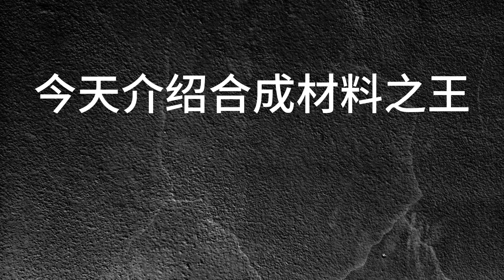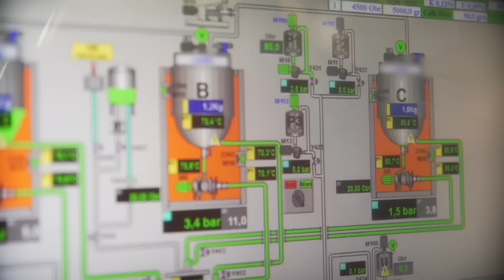Synthetics Polyurethane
Our polyurethane anvil covers. Made of high-quality polyurethane material. Using a special steel structure, it can perfectly fit the round die drum and produce near-perfect products. Using high-quality polyurethane material, long service life, the limit can be used to 2 mm. It also protects the die cutting knife and is a very good product. We are now recruiting agents in Southeast Asia and South America.
模切砧盖、优力胶垫、模切胶垫#工业机械#印刷机械和设备#印刷机械备件#切割机与设备
anvil cover# Industrial Machinery# Printing Machinery Spares
# Cutting Machines & Equipment# Die Cutting Machines#Rotary Die Cutting Machine
Cubierta anvil# Maquinaria Industrial# Recambios Maquinaria de Impresión
Máquinas y Equipos de Corte#Máquinas de Troquelado#Máquina de Troquelado Rotativo
troquelado caja cosido troquelado troquelado giratorio troquelado excéntrico